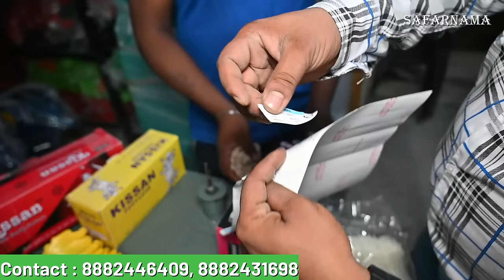कम दाम में करें 3 काम | Slipper Making Machine | Packing, Paper Plate, Chappal Making Business 2023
Namaskar Dosto...!

I'm back again with another new interesting video about chappal making machine in Delhi

KISSAN INDUSTRIES
Add : WZ-31, MANOHAR PARK EAST PUNJABI BAGH, NEW DELHI-110015
NEAR ASHOK PARK MEIN METRO STATION, GATE NO.1

Types of machines
• Sole Cutting Power Press (Manual and Automatic)
• Strap Fitting Machine (Manual and Automatic)
• Sole Pasting Roller Machine
• Sole Side/Edge Lining Cutter
• Bench Grinder
• Drill Machine
• Pneumatic Strap Fitting Machine
• Manual Hot and Cooling Embossing Machine
• Die Cutters of all sizes
• Hydraulic sole cutting
• All Machines and Tools of  Footwear Industry

chappal making machine ghaziabad,
footwear machine price in india,
footwear machinery,
footwear machinery manufacturers,
slipper machine,
slipper business idea,
chappal machine,
chappal banane ki machine price,
chappal banane ki machine in india,
chappal banane ki machine kolkata,
slipper making machine,
slipper machine,
hawai chappal machine
business idea,
slipper machine,
chappal banane ki machine,
slipper machine in mumbai,
cheap price machine

Small Scale Industry small,
scale industries,
making machine,
fully automated,
small industries